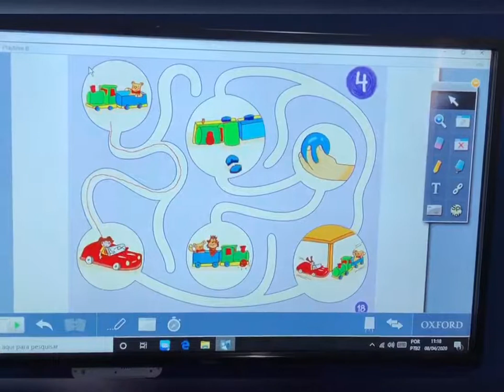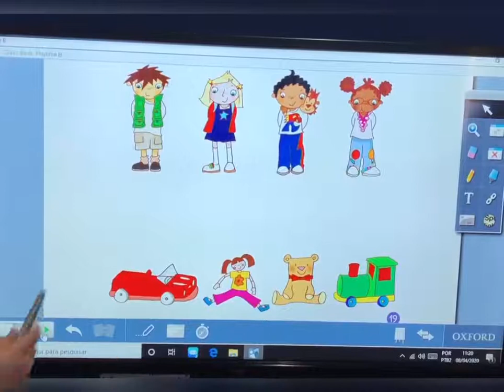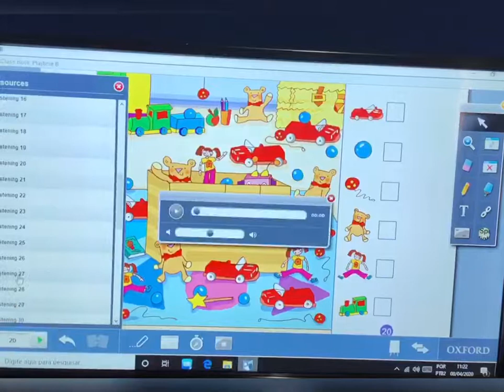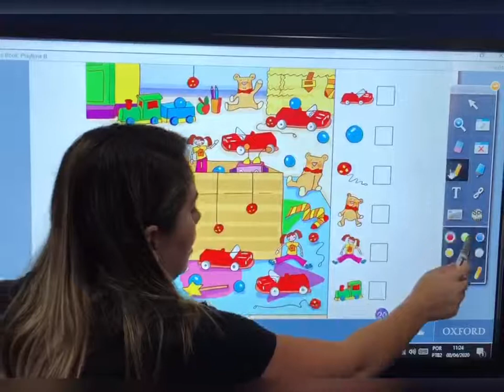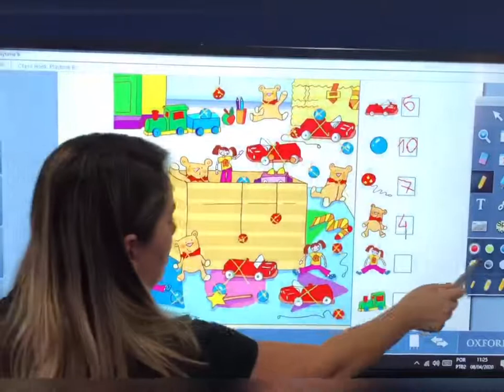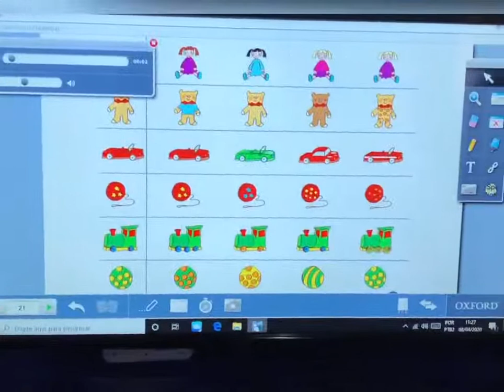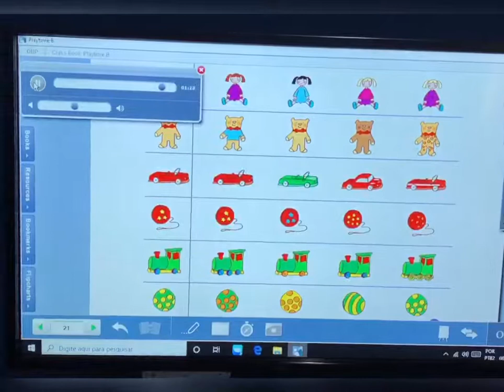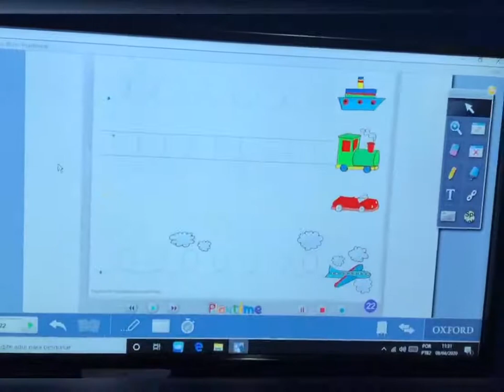Curso de Inglês PLAYTIME | Rede Active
Num ambiente favorável com salas climatizadas, telas interativas e professores experientes, na ACTIVE você aprende inglês.

Nossas aulas tem duração de 1h15 cada aula, sendo 2h30 semanais presencial + 1h online.